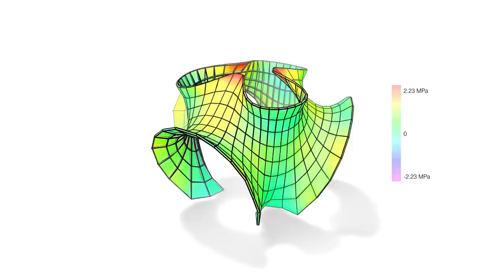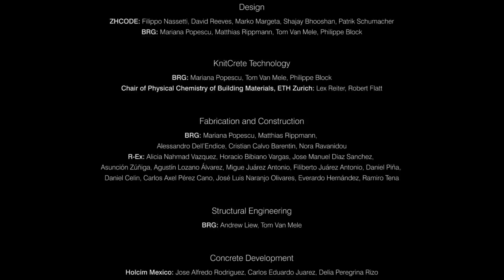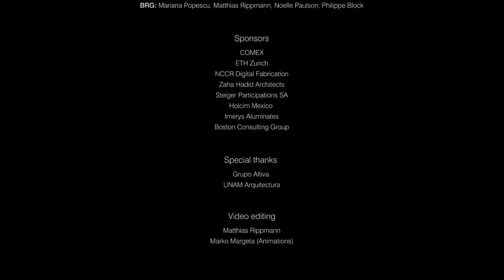Zaha Hadid Architects and ETH Zurich develop knitted concrete system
A double-curved concrete shell made with a 3D-knitted formwork in a collaboration between Zaha Hadid Architects and ETH Zurich has gone on display in Mexico City.

KnitCret is a new 3D-knitted textile system for creating curving concrete structures, without the need for expensive and time-consuming moulds.

The colourful pavilion is called KnitCandela in homage to the work of Spanish-Mexican architect and engineer Félix Candela, who created dramatic curved concrete shells in his buildings such as the Los Manantiales Restaurant in 1958.

Over two miles of yarn was knitted into four strips of between 15 and 26 metres in just 36 hours using a digital fabrication technique, then flown over from Switzerland to Mexico in suitcases.